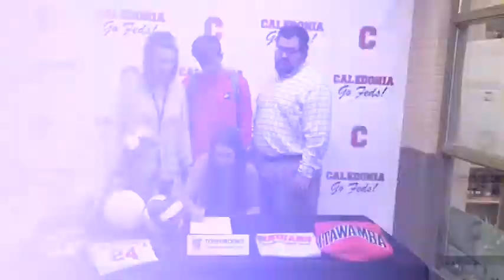SIGNED: Caledonia's Brooks, Itawamba's Ruth and Hatley's Slade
WATCH: Caledonia volleyball's Tori Brooks signs with ICC. Also, Itawamba AHS' Reese Ruth and Hatley's Emilee Slade.